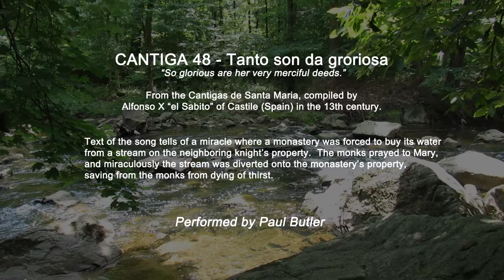Cantiga 48 "Tanto son da groriosa" from the Cantigas de Santa Maria performed by Paul Butler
CANTIGA 48 - Tanto son da groriosa “So glorious are her very merciful deeds.”
From the Cantigas de Santa Maria, compiled by Alfonso X “el Sabito” of Castile (Spain) in the 13th century.

The story of the song tells of a miracle where a monastery was forced to buy its water from a stream on the neighboring knight’s property.  The monks prayed to Mary, and miraculously the stream was diverted onto the monastery’s property, saving from the monks from dying of thirst.

Filmed at the The Lords New Church and Pennypack (Creek) Ecological Preservation Trust in Huntington, Pennsylvania.  The church is a very interesting building with lovely grounds that is worth a visit if you are in the area.  The creek actually does run adjacent to the church's property.

Played on a 22-string medieval bray harp made by George Stevens.  He makes excellent medieval stringed instruments - check him out

Recorded and Performed by Paul Butler.

Thanks to Stephanie Budin and Christopher Robinson for assisting with the video shooting.